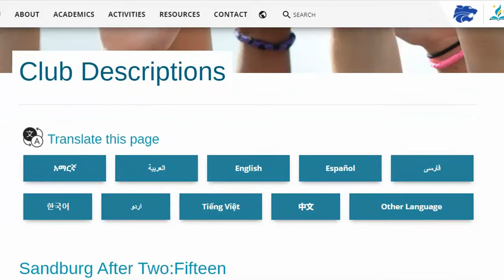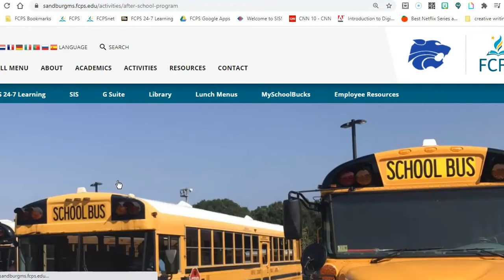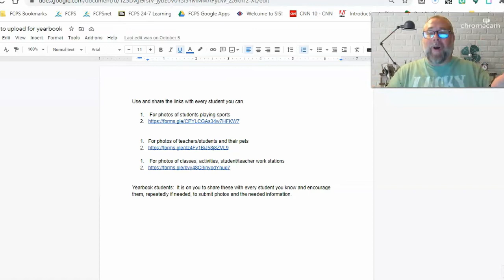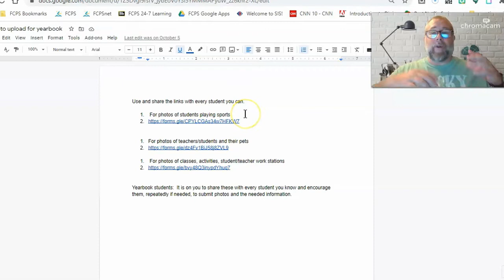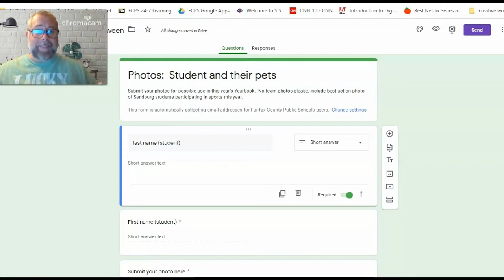26Oct SAM6 News